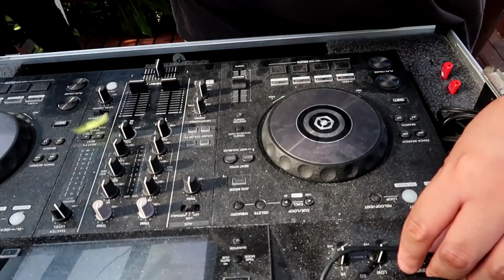ROLÊ COM MC MENOR MR & FREVO COM MITICO!